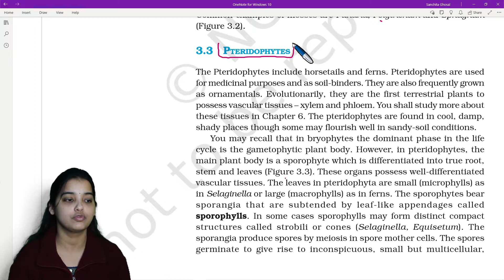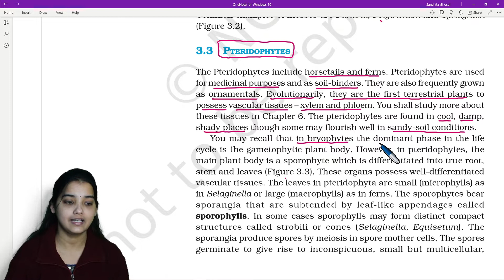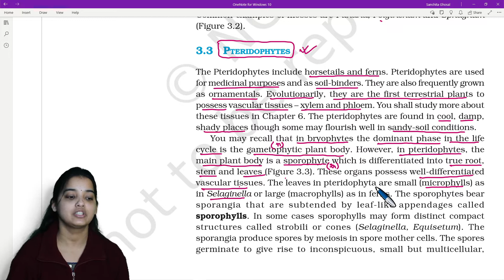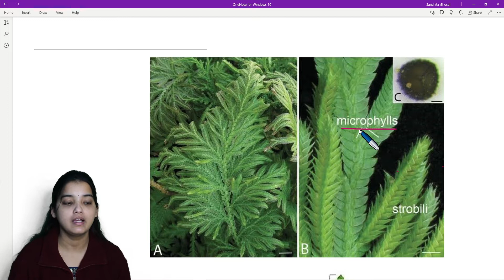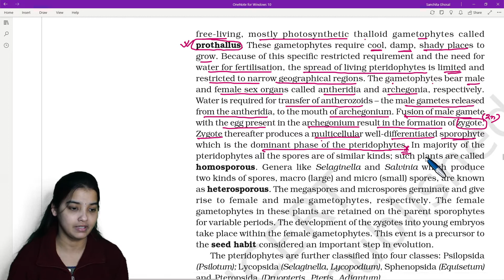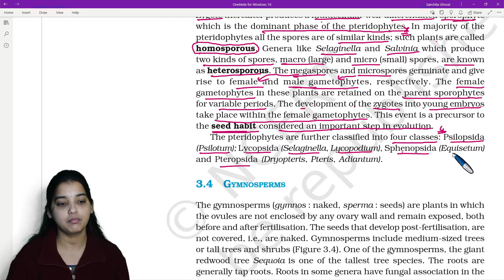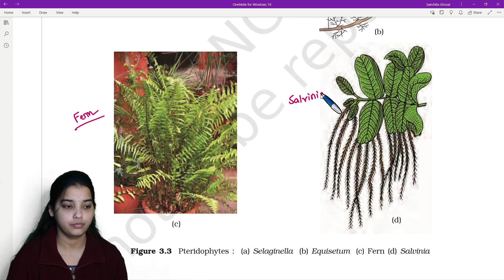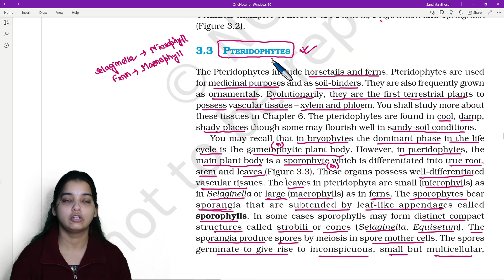NCERT|Class-11|Chapter-3|Plant Kingdom|Page No-(36-38)|NEET BIOLOGY| Pteridophyte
NCERT IN BENGALI / BENGALI NCERT / BANGLAY NCERT / NCERT BENGALI / NCERT BENGALI VERSION, BENGALI NCERT CLASS 11,BENGALI NCERT CLASS 12,BENGALI BIOLOGY.

NCERT |Class-11|Chapter-3|Plant Kingdom|Page No-(36-38)|NEET BIOLOGY